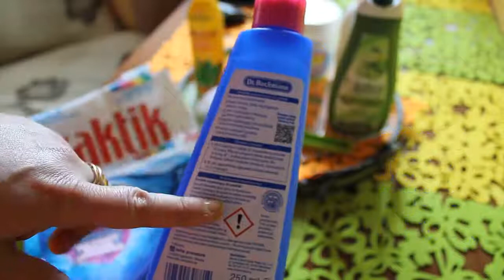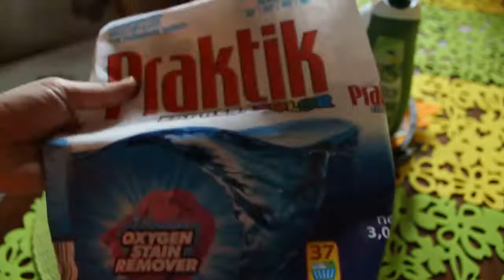191=Gdy porządek tu zagości, to wpuścimy do dom gości;)/jj/